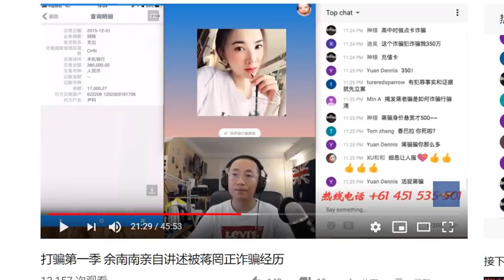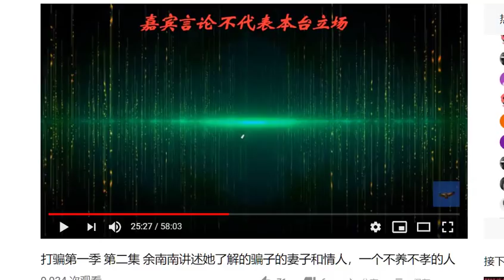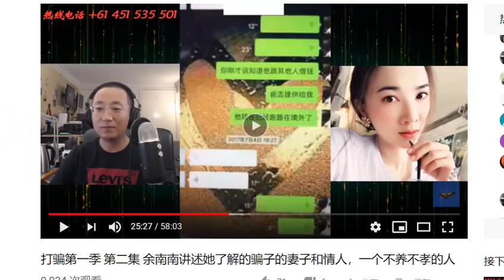余南南现身说法 蔣罔正（尹科）骗行暴露 老丈人有眼无珠 澳洲女悔不当初 真相终大白天下 后来者长鸣警钟